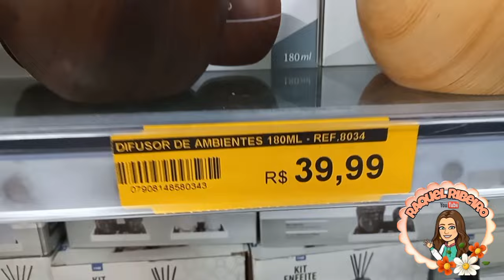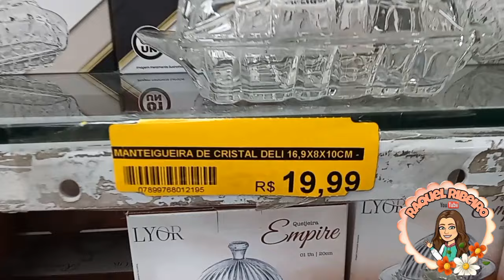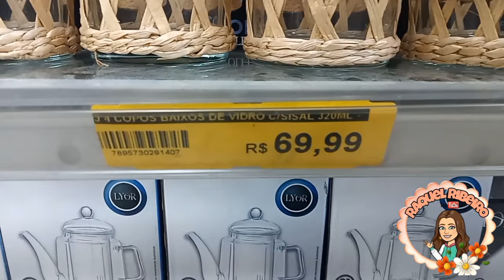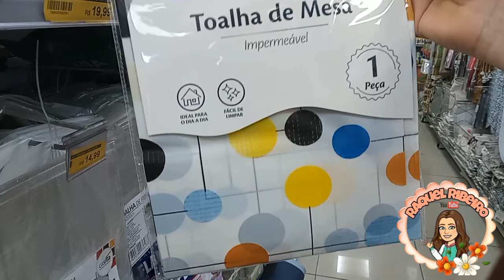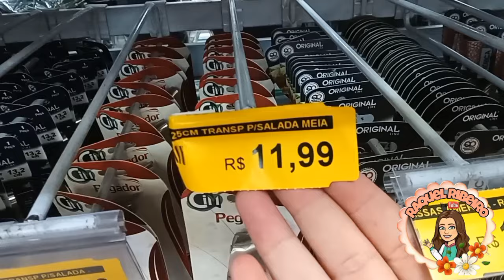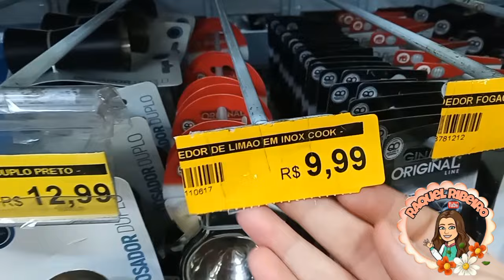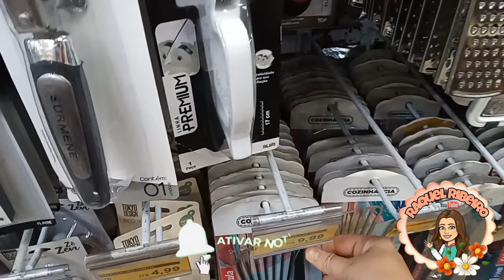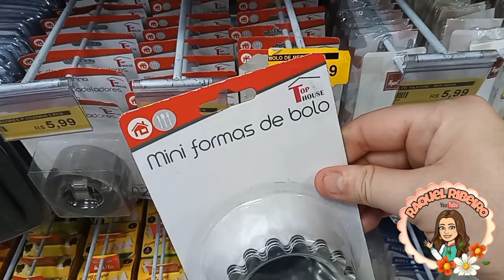✅ACHADINHOS PARA O LAR🏠 |LOJA VEMKV |UTILIDADES DOMÉSTICAS E ITENS DECORATIVOS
🌺No vídeo de hj ..Vcs vão  Acompanhas lindas peças na Loja VemKv em duque de Caxias.
espero q vcs gostem do video de hj🥰

Endereço da loja 👉 Av. Dr. Plínio Casado, 179 - Centro, Duque de Caxias - RJ, 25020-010

 ⚠️Obg a Todos vcs por SEMPRE estar aqui comigo acompanhando meu Crescimento !!